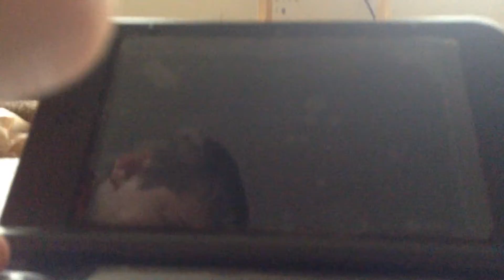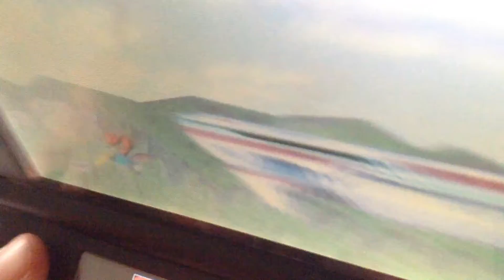Super smash 2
Awwwwesome